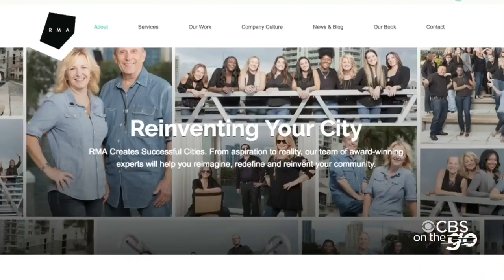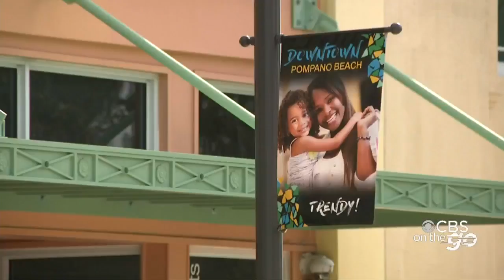CBS On The Go